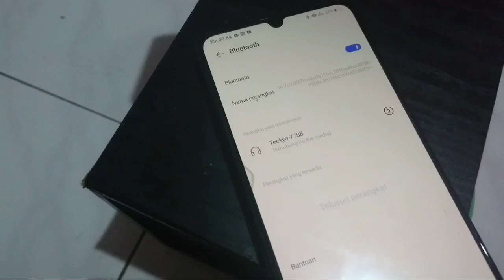PERTAMA❗ Main Org 2022 Pakai Sound BLUETOOTH Tanpa Delay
Memainkan Org 2022 pakai Bluetooth ke soun system , Keren gak sih tanpa kabel dan tanpa delay.

Terimakasih:)